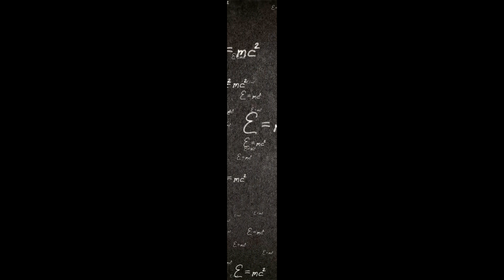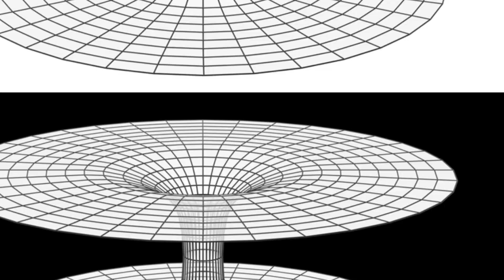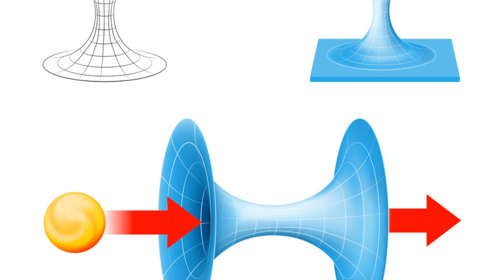The Mystery Behind White Holes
The Mystery of White Holes
White holes are one of the most mysterious and intriguing predictions of general relativity. While black holes are regions of spacetime where nothing, not even light, can escape, white holes are their theoretical opposite - regions where nothing can enter.
In this video, we'll explore the fascinating concept of white holes, their theoretical properties, and the ongoing scientific debate about whether they could actually exist in the real universe.